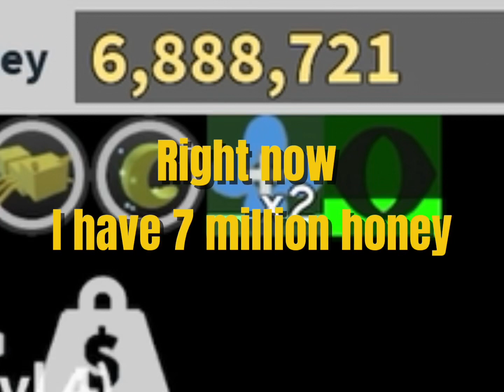How to get lots of honey and jelly’s (2024)